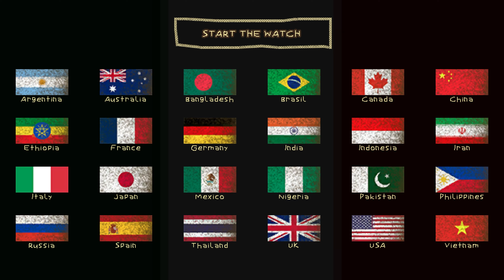THRESHOLD è un piccolo gioco che affronta un tema ENORME (recensione)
Quanto è bello, ogni tanto, trovarsi davanti a videogiochi brevi e concisi che hanno sinceramente qualcosa da dire, e che - attraverso un racconto di un'oretta e mezza - ti restituiscono molto di più dell'ennesimo open world da 60 ore da giocare a cervello spendo. Questo è Threshold.

⬇️ Acquista le lenti Graduate VR Rock per tutti i visori al link qui sotto ⬇️

Per supportare il Canale di GameCvlt e la nostra programmazione streaming puoi Donare qui! Anche un solo euro può aiutarci ad andare avanti con passione!